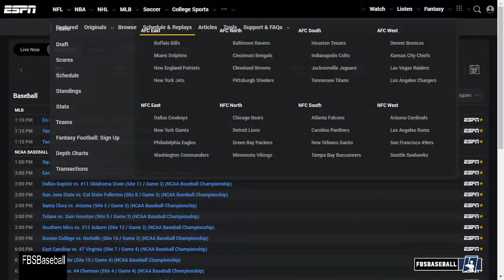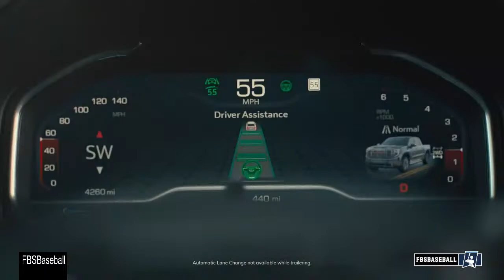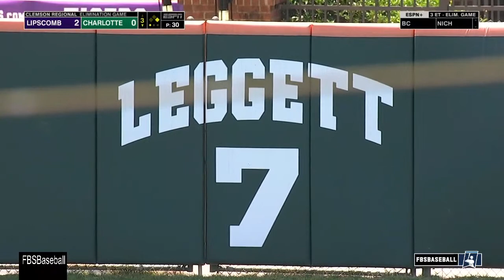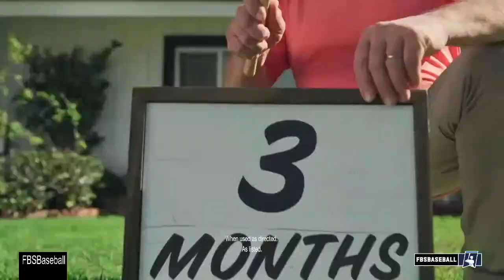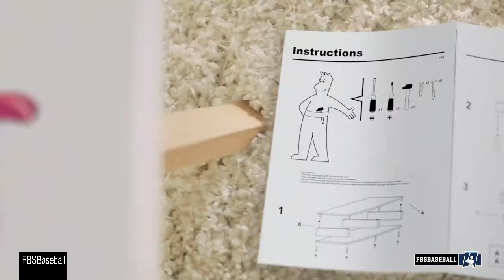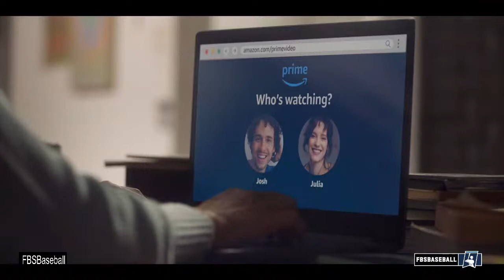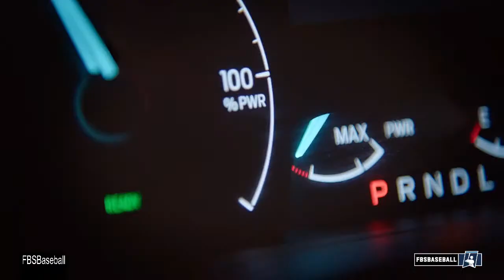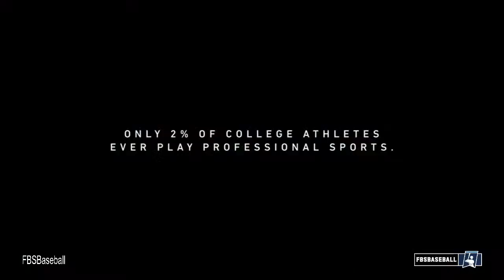Lipscomb vs Charlotte (Clemson Regional) | College Baseball Regionals